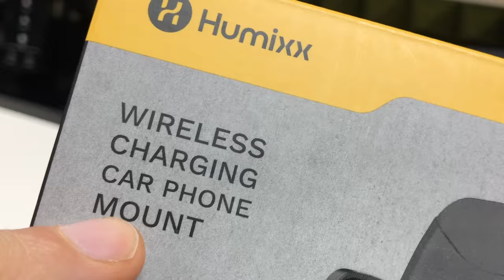KFZ Smartphone Halterung mit "Scharfschützen" Stabilisierung & Qi Fast Wireless Charging REVIEW H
DER IM VIDEO GEZEIGTE PREIS WAR DER US PREIS, SORRY MEIN FEHLER. RICHTIG SIND 45 EURO